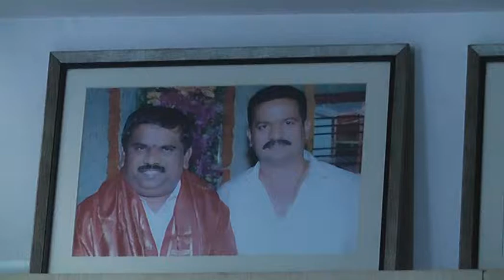Karnataka Elections 2018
K R PURAM ASSEMBLY CONSTITUENCY CONGRESS LEADERS